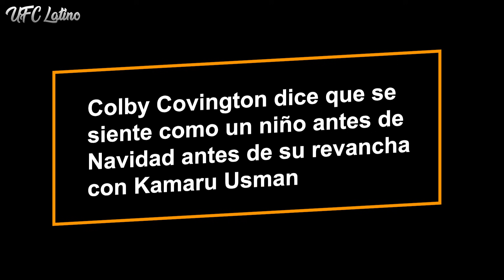Islam Makhachev PIDE OPORTUNIDAD por el TÍTULO de la UFC | Neil Magny QUIERE a Khamzat Chimaev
Hola amigos

Usa el codigo Ufclatino para obtener beneficios

GRACIAS!